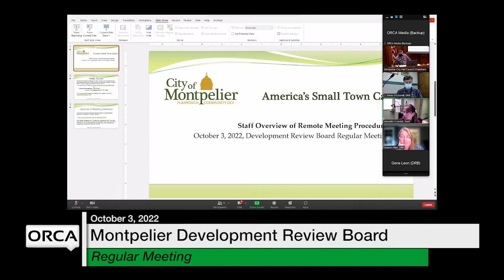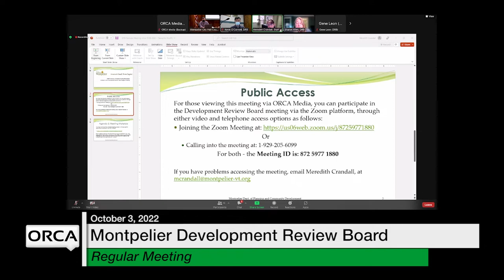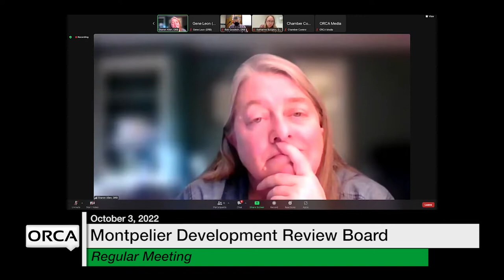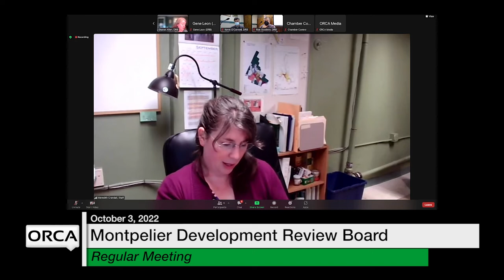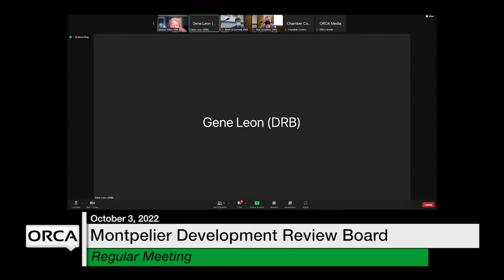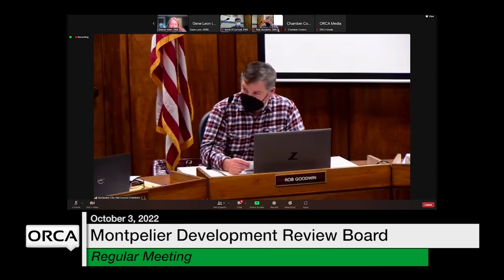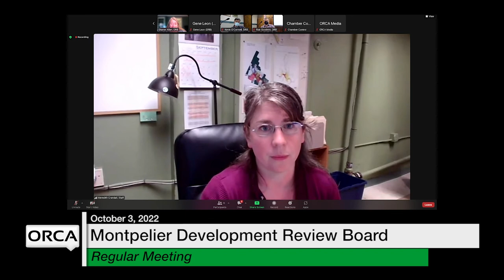Montpelier Development Review Board - October 3, 2022 [MDRB]